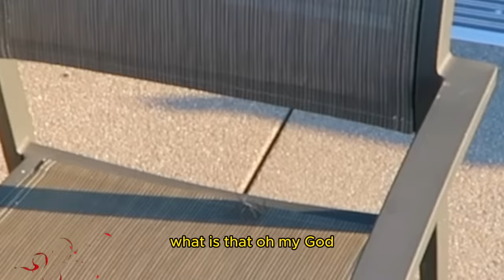Grabbing Neighbor "CAKE "To See What She'll Do!!